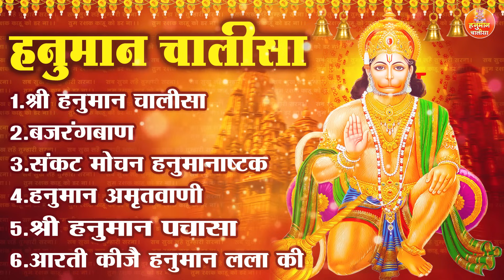शनिवार स्पेशल : श्री हनुमान चालीसा, बजरंगबाण, हनुमान अष्टक, हनुमान अमृतवाणी, आरती कीजै हनुमान लला की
Shree Hanuman Chalisa, Hanuman Ashtak, Bajrangbaan, Hanuman Amritwani

श्री हनुमान चालीसा 00:00
बजरंगबाण 05:55
संकट मोचन हनुमान अष्टक 11:53
हनुमान अमृतवाणी 18:10
श्री हनुमान पचासा 34:26
आरती कीजे हनुमान लला की 46:59

3005-DVT_JKB

2023hanumam chalisa,
hanuman chalisa,
Mahaveer naam Sunnave,
jai siya Ram haare,
mangalwari hanuman special bhajan,
jai hanuman gyan gun sagar,
hanuman ji ki chalisa,
hanuman chalisa with lyrics,
fast hanuman chalisa,
हनुमान चालीसा,
morning hanuman chalisa,
hanuman chalisa,
hanuman bhajan jukebox,
hanuman bhajan lyrics in hindi,
hanuman all bhajan,
hanuman pooja,
jai shri hanuman chalisa ,
lord hanuman,
hanuman bhajans,
jai hanuman,
hey duke bhanjan,
hanuman ji ke bhajan ,hanuman ji kahani,
hanuman ji ke katha,hanuman ji 12 naam,
hanuman chalisa,hanuman chalisa fast,hanuman bhajan,hanuman,
jay hanuman gyan gun sagar,
hanuman ji ki aarti,hanuman ji ke bhajan,hanuman Ji ke bhajan,hanuman song,